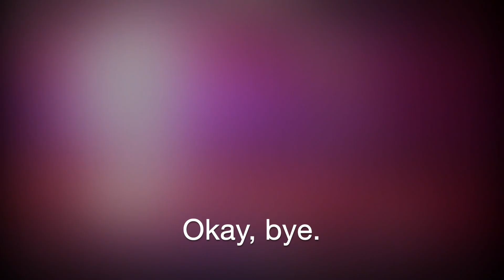sb19 Wanted in Hawaii, Update!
When I asked my friends, Harry Alonso and Sam Acosta (Community Leaders in Hawaii) to bring sb19 to Hawaii, it was just because I wanted to see them in a concert like what fans in New York, San Francisco, and Los Angeles experienced. Little did I know that by bugging of Harry and Sam, I'd be tasked to work on getting them here myself! So, good luck to me, guys. :)

So, sb19_ken sb19_josh sb19_pablo sb19_stell sb19_justin if you see this post, please don't give me a hard time, please HELP!